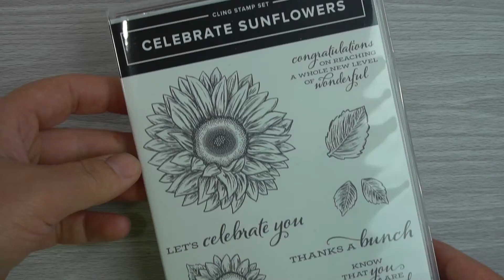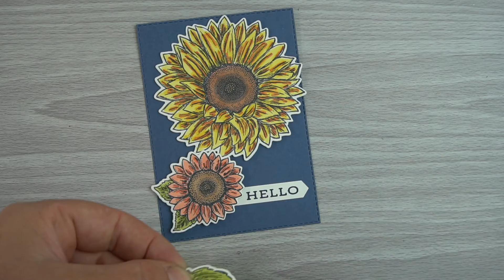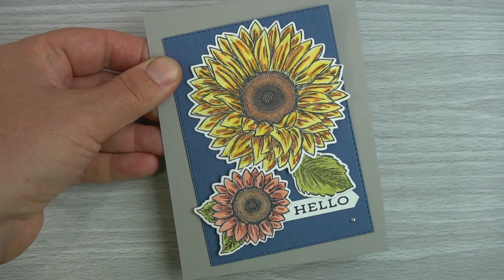Celebrate Sunflowers: Tip for Lining Up Stamp/Die (Stampin' Up)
Stamp Sets: Celebrate Sunflowers & Forever Greenery
Paper: Gray Granite (4-¼” x 11” scored at 5-½”), Misty Moonlight (2nd largest Rectangle Stitched Die), In Good Taste DSP (5/8” x 4”), Whisper White (for die-cuts & inside card layer)
Ink: Tuxedo Black, Night of Navy
Blends: Calypso Coral (combo), Daffodil Delight (combo), Bronze, Old Olive (combo)
Tools: Big Shot, Rectangle Stitched Dies, Sunflower Dies, Classic Label Punch
Adhesives: Tombow Liquid Glue, Dimensionals
Embellishment: Metallic Pearl